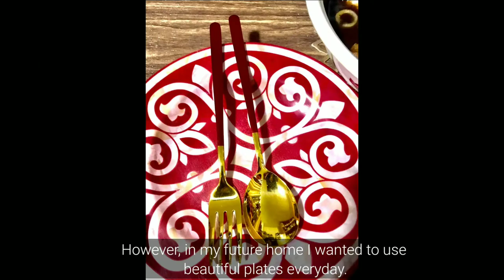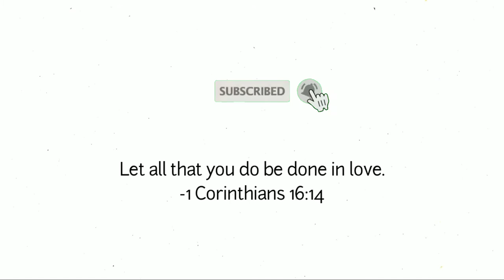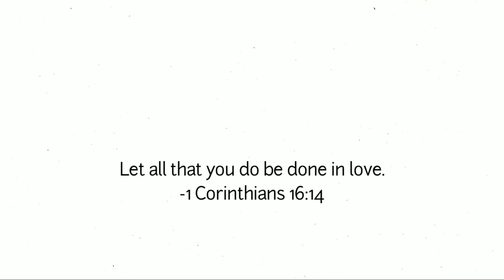PLATES | K 1 NIPPON DAVAO | reylor moments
K 1 NIPPON HOME/OFFICE FURNITURE & GLASSWARE

Location: Ecoland  Drive, Davao City
FB Page: K1 Nippon Home/Office Furniture & Glassware

Gadget:

DJI Osmo
Store: DJI Abreeza Mall Davao

Infinite Door
Let's Picnic
I wish